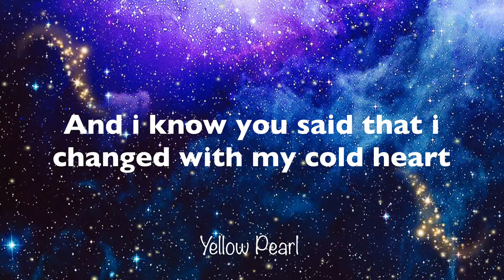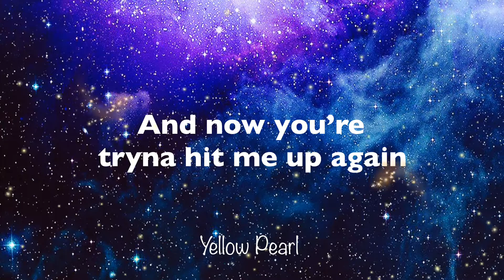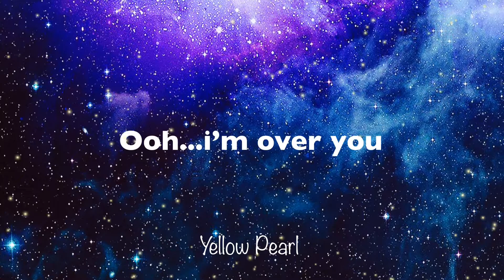Mabel - Don’t Call Me Up (Lyrics)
Lyrics: Mabel - Don't Call Me Up

When I'm underneath the bright lights
When I'm tryna have a good time
'Cause I'm good now you ain't mine
Now, now, now, now, don't call me up
When you're looking at my photos
Getting hot, losing control
You want me more now I let go

I'm over you and I don't need your lies no more
'Cause the truth is, without you, boy, I'm stronger
And I know you said that I changed with my cold heart
But it was your game that left scars
Ooh, I'm over you

Feeling good now you're outta my life
Don't wanna talk about us
Gotta leave it behind
One drink and you're outta my mind
Now, now take it up
Baby, I'm on a high
You're alone, going out of your mind
When I'm here up in the club
And I don't wanna talk
So don't call me up

'Cause I'm here looking fine, babe
And I got eyes looking my way
And everybody's on my vibe, babe
My friends said you were a bad man
I should have listened to them back then
And now you're tryna hit me up again